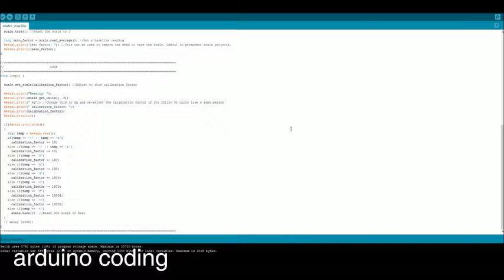Final Project version1 video